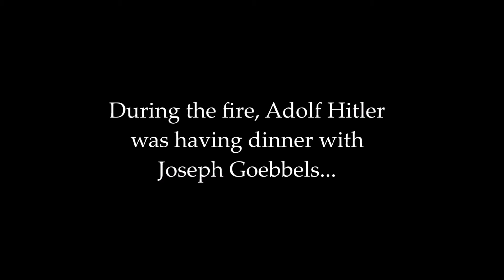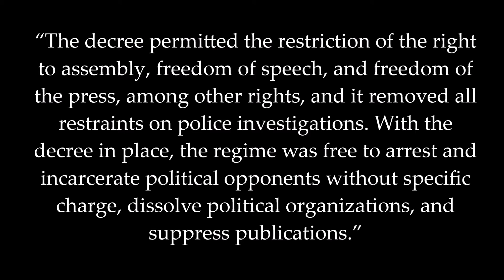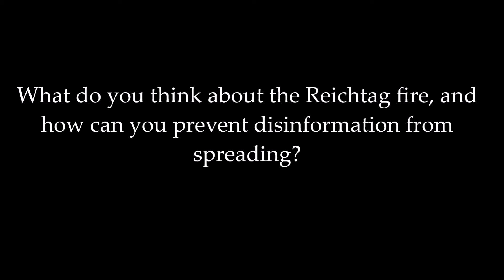Reichstag Fire: CIVICS Final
Here is another one of those school projects! Hope you enjoy!